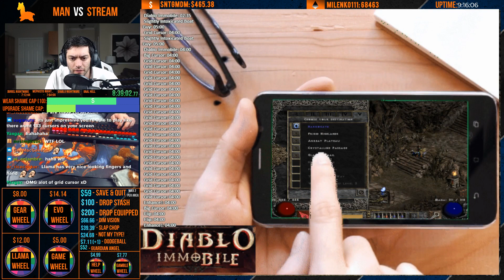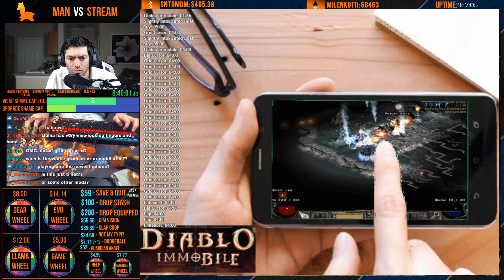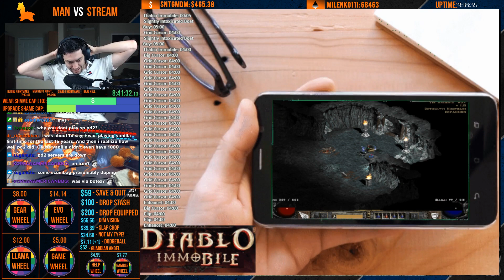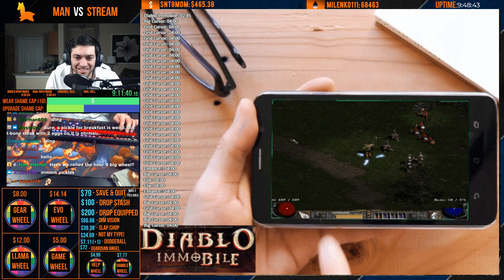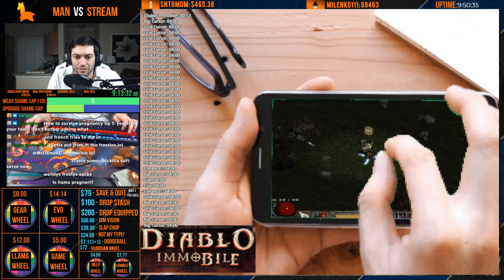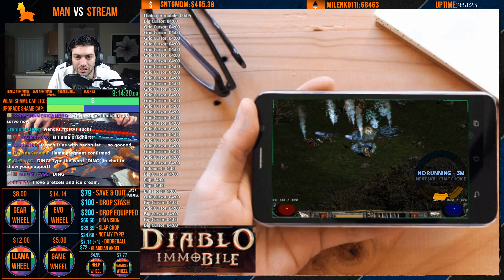[Part 2] Season 7 - MAN VS STREAM - HELL SORCERESS EDITION